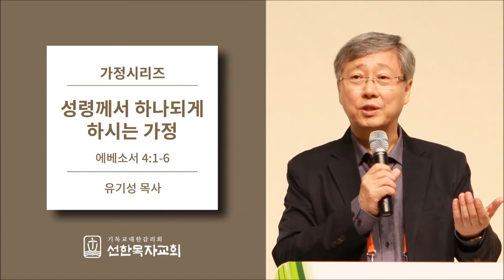[선한목자교회] 가정시리즈 2008/05/18 | 성령께서 하나되게 하시는 가정 | 유기성 목사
성령께서 하나되게 하시는 가정 - 에베소서 4:1-6